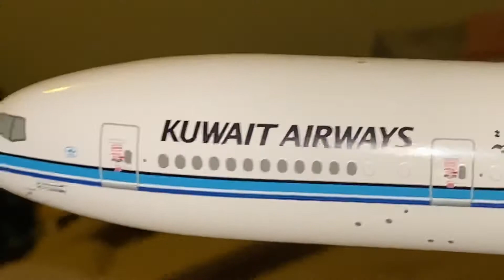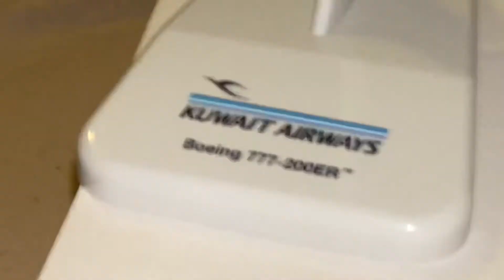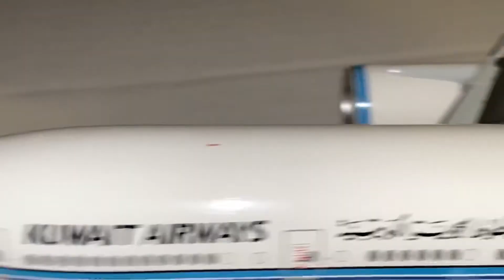Hogan 1/200 Kuwait Airways 777-200ER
Hogan 1/200 777 Kuwait